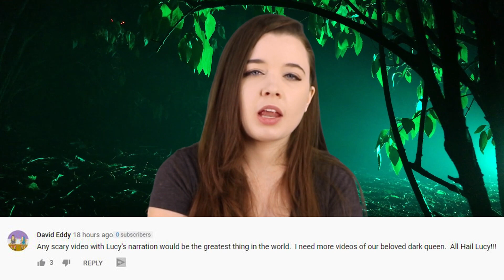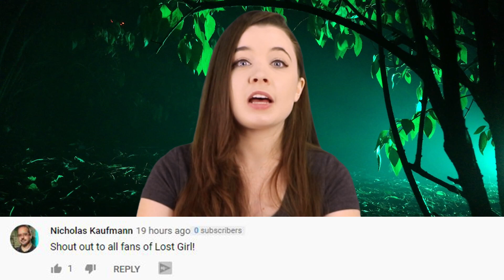Top 5 Horror Movies That Messed With Your Mind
There are countless ways to frighten a person, especially when it comes to horror. Through a slasher, supernatural, or even a movie filled to the brim with jump scares, there are endless ways to make an audience squeal. However, nothing is quite as effective as a psychological horror, a movie that digs deep into your psyche and refuses to leave. Today on Top 5 Scary Videos, we bring you our list of the Top 5 Horror Movies That Messed With Your Mind.

Top 5 Horror Movie Monsters We're Glad Aren't Real